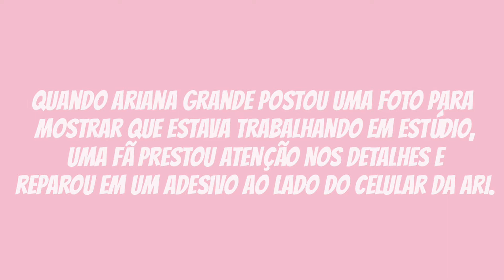Ariana Grande vai fazer parceria com J Balvin?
O que vocês acham dessa parceria? na minha opinião se tiver mesmo essa parceria acho que vai ser adicionado como faixa bônus...